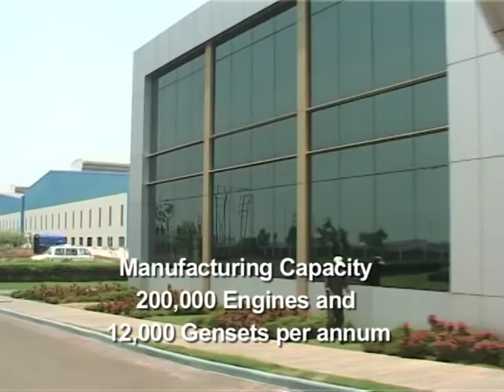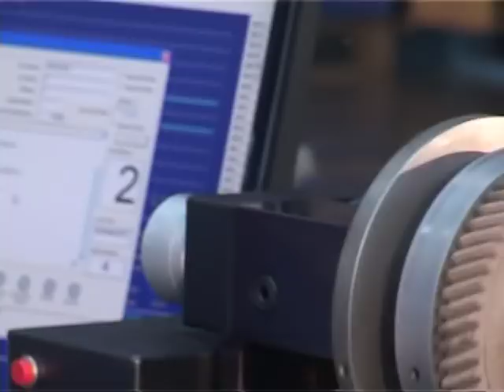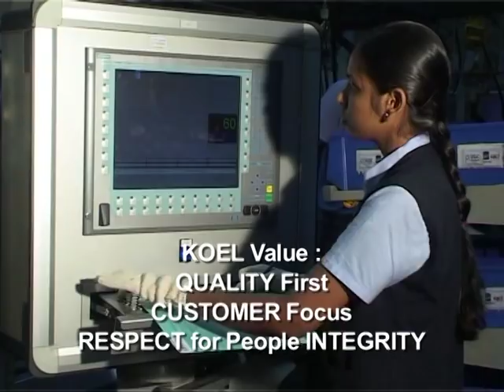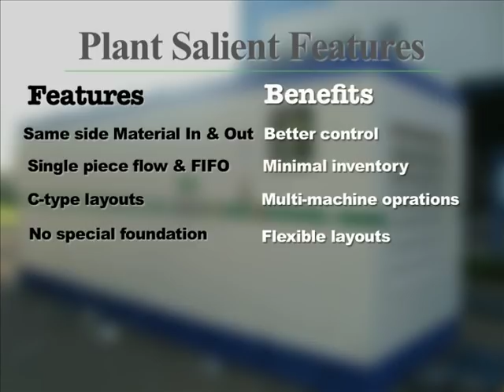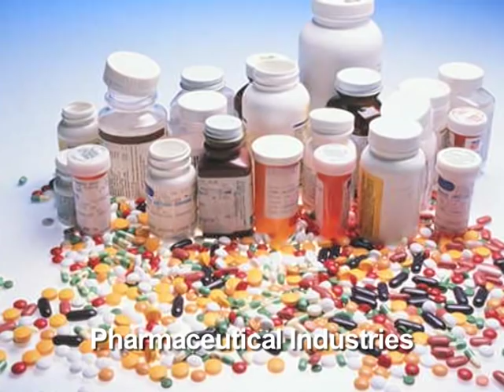Kirloskar Oil Engines Limited, Kagal Manufacturing Unit Film